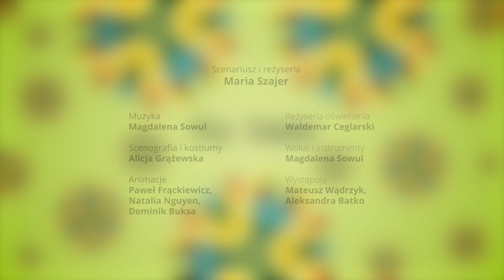TU i TAM - trailer spektaklu dla dzieci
Świat jest wielki i taki ciekawy! Zamieszkują go słonie, kangury i latające wiewiórki. Porastają baobaby, orchidee i muchołówki. W jego odległych zakątkach brzmią tamtamy, piszczałki albo kastaniety… I wszędzie można spotkać ludzi, a każdy z nich jest zupełnie inny, a trochę taki sam jak my.  Chcielibyście ich poznać? Zobaczyć, co i gdzie, podpatrzeć to i owo, pobyć TU i TAM?

Zapraszamy na spektakl TU I TAM! To nowatorskie widowisko muzyczno-plastyczne dla dzieci w wieku 1 - 6 lat; z muzyką i wokalem wykonywanymi na żywo, wielopłaszczyznowymi animacjami i wizualizacjami świetlnymi. Swoista muzyczna podróż dookoła świata, ukazująca poprzez dźwięki i obrazy jego różnorodność i piękno, oraz bogactwo kultur.

Wybierzecie się z nami?

Scenariusz i reżyseria: Maria Szajer
Muzyka: Magdalena Sowul
Scenografia: Alicja Grążewska
Animacje: Paweł Frąckieiwcz, Natalia Nguyen, Dominik Buksa
Reżyseria oświetlenia: Waldemar Ceglarski
Wokal i instrumenty: Magdalena Sowul
Występują: Aleksandra Batko/Mateusz Wądrzyk

Dla dzieci w wieku: 1-6 lat
Premiera: październik 2020

 Projekt współfinansowany ze środków m.st. Warszawy.